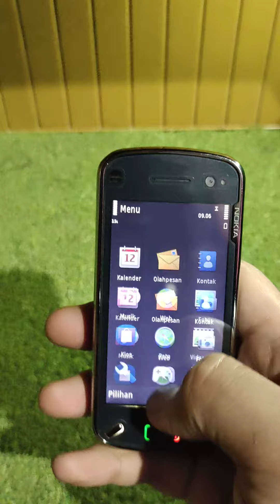nokia n97 big 32gb